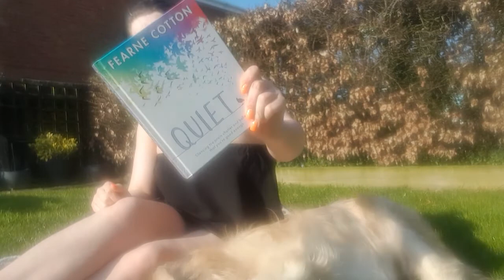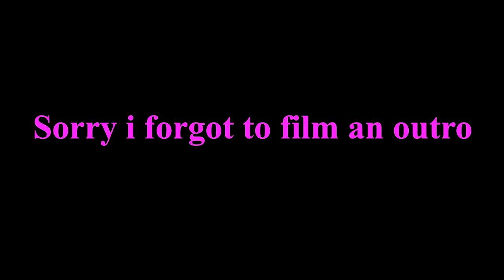DAYZ OFF 006 | lazy day | going to the shops | garden chilling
I hope you enjoyed this video, hoping to spread some happiness is these unfortunate circumstances.